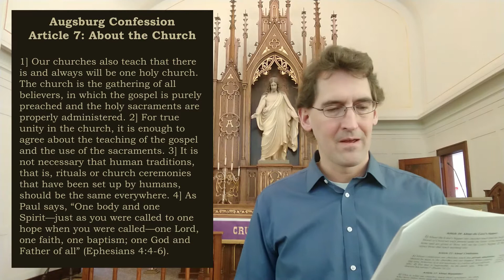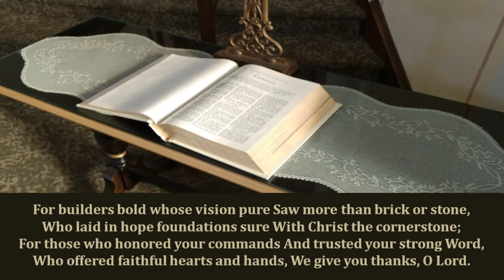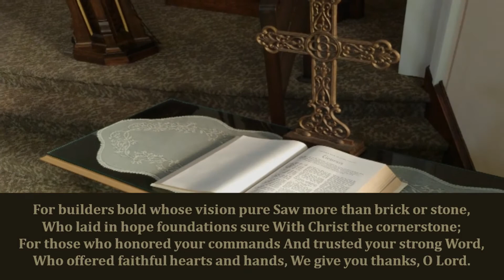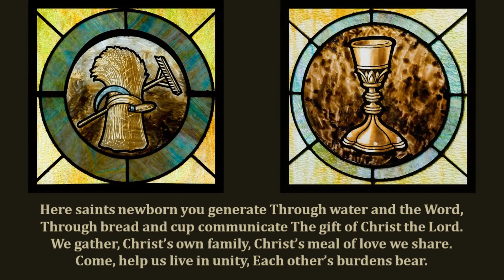10 Minutes with Pastor Wall: Augsburg Confession Article 7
The Augsburg Confession: Article 7: About the Church

Part 8 in a series of devotions looking at the Augsburg Confession.

and the hymn, "For Builders Bold Whose Vision Pure (CWS #775) sung by Kelly Wall.

For a pdf of the Augsburg Confession with notes in the margins, follow this